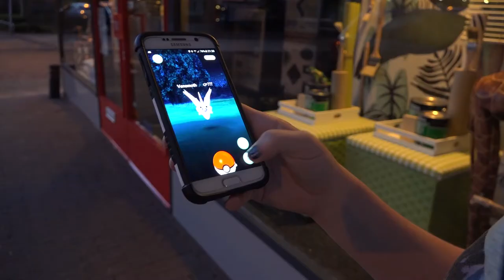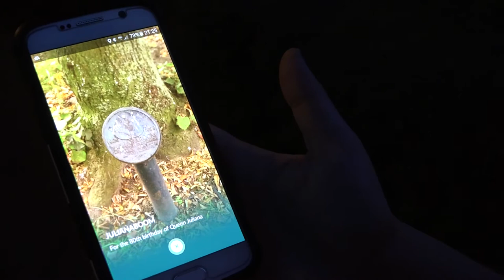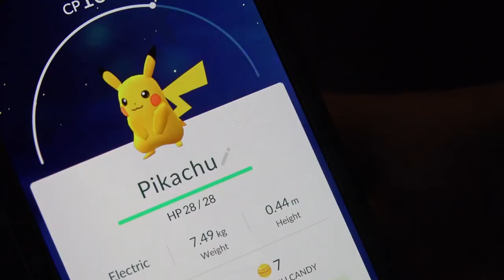20160815 Pokemon go rage in Schijndel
Je ziet ze overal opduiken: mensen die met hun smartphone Pokémon Go spelen, bij dit spel ga je de straat op om de bekende figuurtjes uit de tv-serie Pokémon te vangen. Het is een virtuele wereld die alleen via de camera van de telefoon te zien is.
Ook in Schijndel is deze rage erg populair bij jong en oud, wij volgenden een Pokémon jager in haar jacht naar Pokémons.